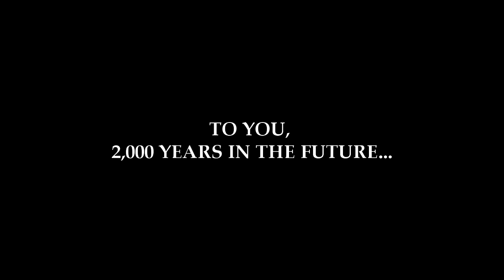[The Pompeii Project] Teaser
We are still filming like crazy people, but got a lot done this passed weekend!

Watch a sneak peak. Not the final look or sound of the video. This was put together quickly for your viewing pleasure. Hoping to get up little teasers here and there to hold you all over until the thing happens for real. ;)

Thanks so all the support! Please visit our kickstarter if you are able to help out with the project.